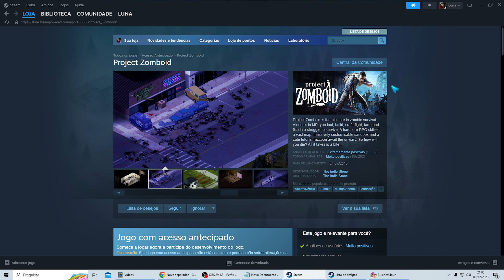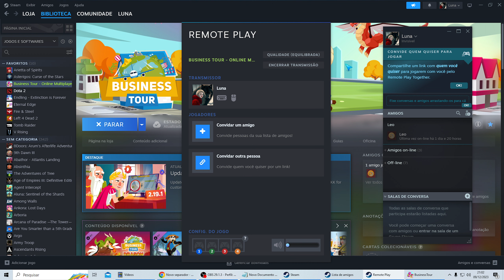Como Jogar Project Zomboid Online Com Amigo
Se você tiver mais alguma dúvida sobre Como Jogar Project Zomboid Online Com Amigo esse vídeo é pra você.